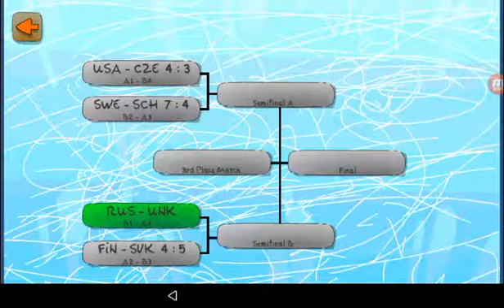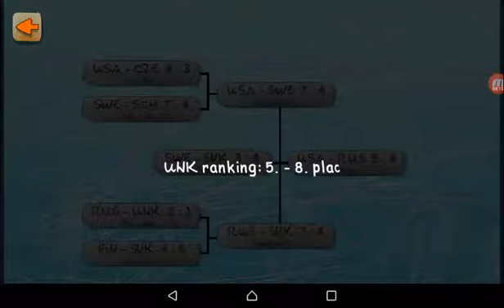Bob a Bobek#2